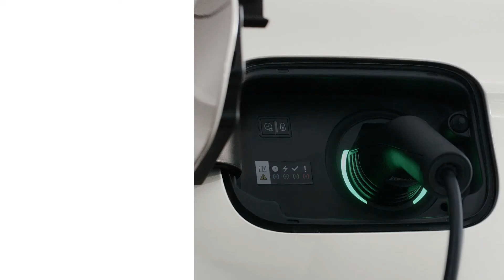Tutoriel Charges Domestiques SUV DS 7 Crossback E-TENSE - DS SALON Montélimar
Rechargez facilement votre SUV DS 7 Crossback E-TENSE Hybride-Rechargeable avec la borne DS Wall Box qui permet une recharge sécurisée et performante.
Comptez 1H45  pour une recharge complète de DS 7 CROSSBACK E-TENSE sur une installation avec une DS Wall Box de 7,4kW.
Profitez d'une installation sur-mesure avec une réponse adaptée aux  besoins des particuliers et aux professionnels, DS Automobiles Montélimar vous accompagne pour l'installation de votre borne de recharge.